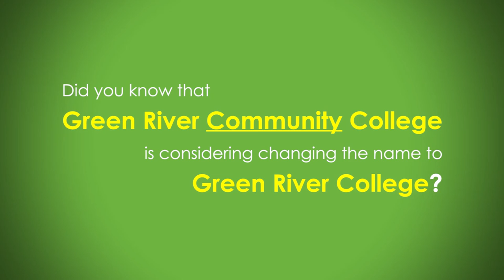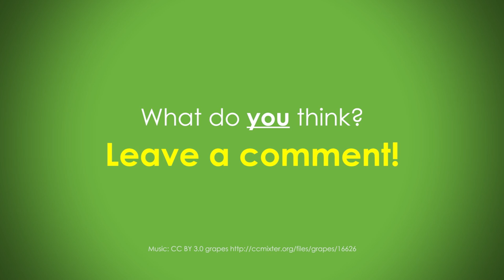Green River name change: student voice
Did you know that the Green River Community College is considering changing the name to Green River College? -